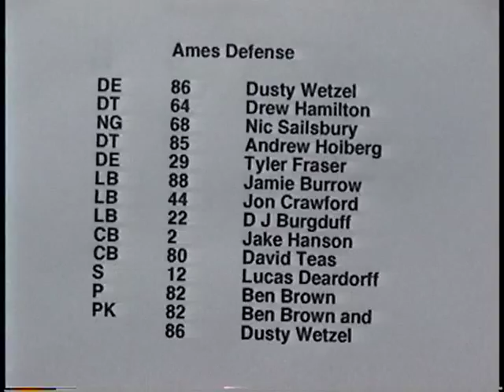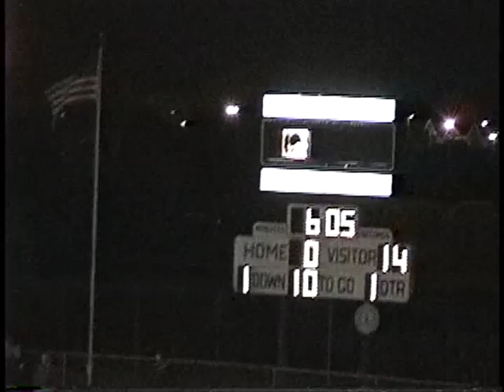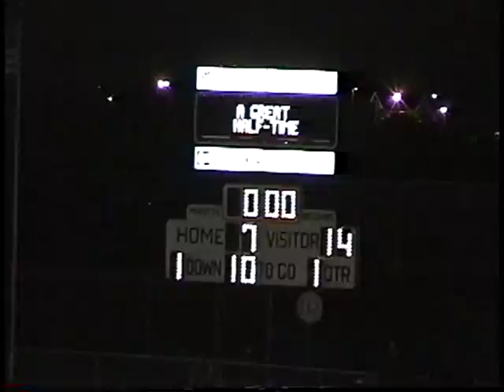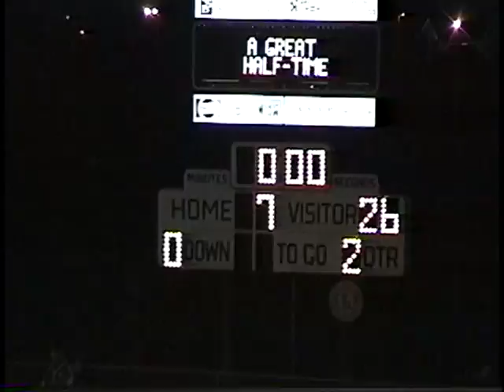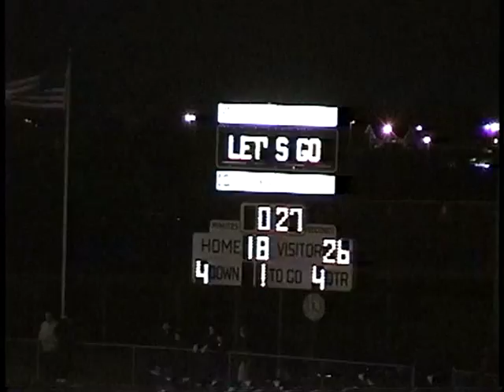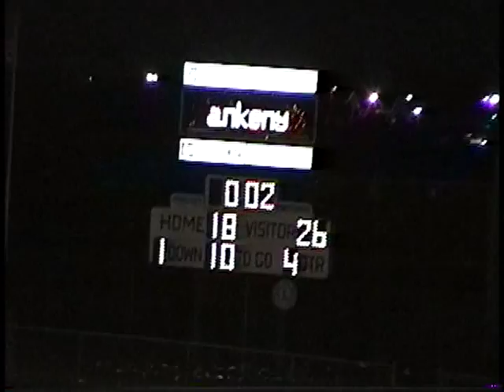1996.9.27 Ames High at Ankeny High School Football 1996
9/27/1996
Ames High's Football team holds on to remain unbeaten at 5-0.